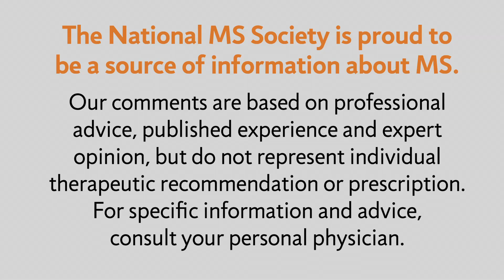Progressive MS featuring Dr. Benjamin Segal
If you have a progressive form of MS, you undoubtedly are awaiting treatment options and research advances. Joining us as we discuss this topic with Dr. Benjamin Segal. Dr. Segal directs the Multiple Sclerosis Center, and is a professor of neurology at the University of Michigan's Holtom-Garrett Neuroimmunology Program.